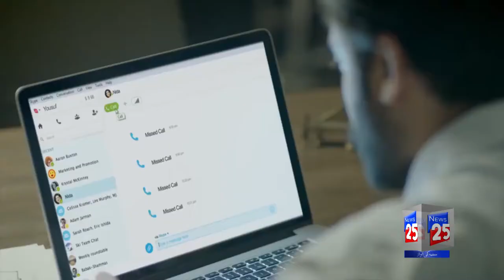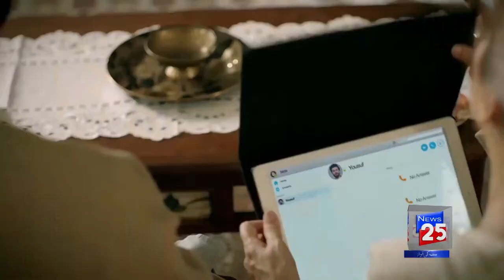BEST EMOTIONAL FATHERS DAY VIDEO